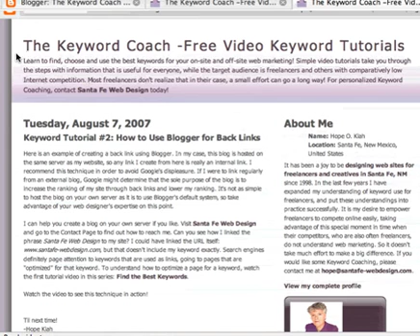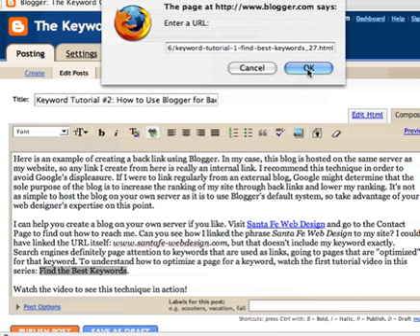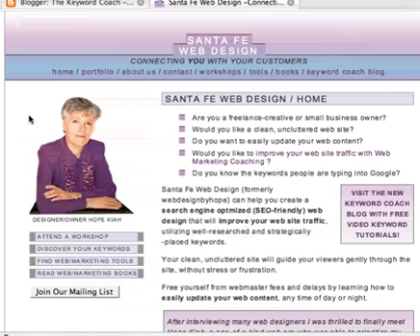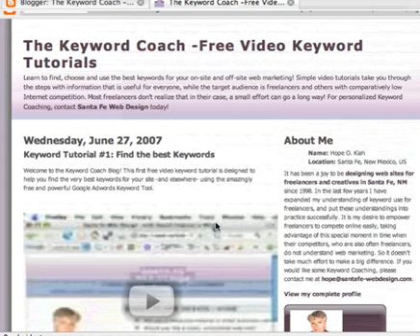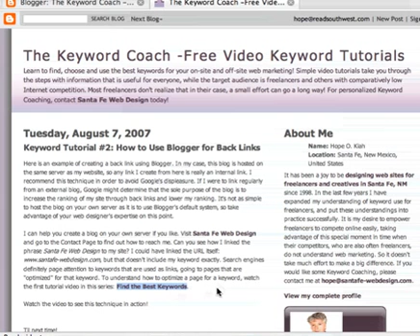Keyword Tutorial #2: How to Use Blogger for Back Links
UPDATE ABOUT BLOGGER: This tutorial recommends hosting a blog on your server but Blogger has shut-down of FTP support. I now incorporate blogs in my Joomla sites.

If you have a blog on blogspot, you can use this backlinking technique ONLY SPARINGLY or you risk being blacklisted by Google. If you link to other sites two or three times for every link to your own you're probably okay.

Another short, simple tutorial, this video teaches you how to create powerful backlinks to your site.